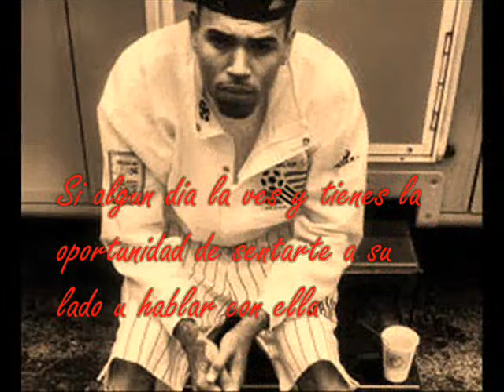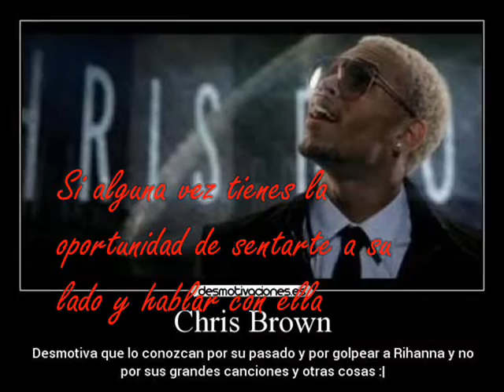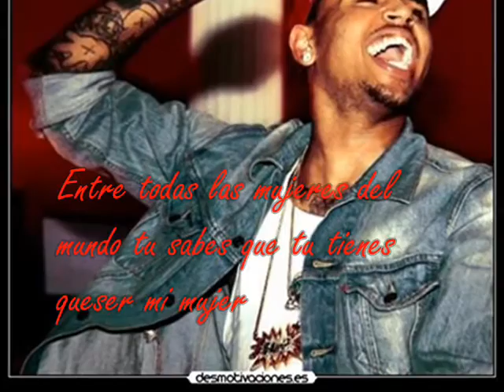Chris Brown Gangstay Gay